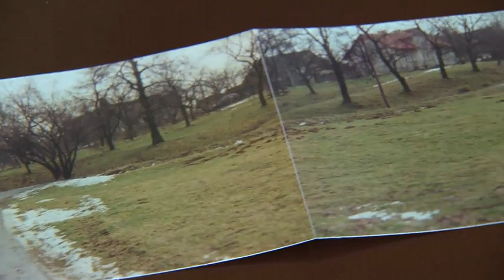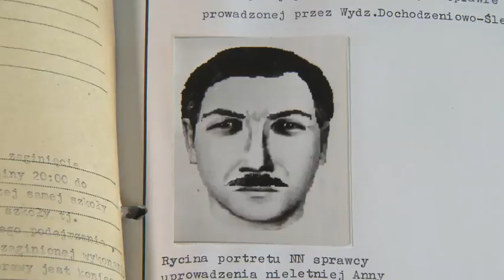997 zaginiecie Ani z Simoradza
Dziewczynka zaginęła w 1995 roku. Miała 10 lat. Sprawa do dziś budzi emocje w niewielkiej wsi Simoradz koło Cieszyna na Śląsku. Realizacja Szymon Wochal dla Magazynu Kryminalnego 997 na TVP1. Zdjecia Adam Roik.